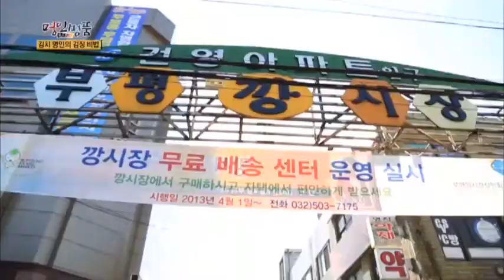김치에 전복, 낙지가? 백년 김치 장보기 노하우_채널A_신대동여지도 11회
[신대동여지도] 2013/11/02 방송 11회

#  병방산 & 정선아리랑시장
아리랑의 고장 강원도 정선!에서 이동준, 하늘 위를 걷다?!
한반도 지형을 한 눈에 볼 수 있는 병방산의 이색체험 대공개
정선의 명물 아리랑시장에서 만난 강원도 특산물까지!

#  임진강 가을 참맛, 참게
왕에게 진상할 정도로 명품이라는 영양만점 임진강 참게!
서리 내릴 무렵에 잡히는 참게는 소 한 마리와도 바꾸지 않는다는데,,,
배 위에서 맛보는 참게라면과 실향민들의 애환이 담긴 특별한 참게요리!

#  대한민국 김치 명인 1호! 김순자 명인
1,800년대 말 조선시대 사대부가에서 즐겨먹던 '백년 김치'
 좋은 재료 고르는 법부터 김치를 맛있게 담그는 비법까지~
김치 명인의 맛있는 김장 비법! 개봉박두